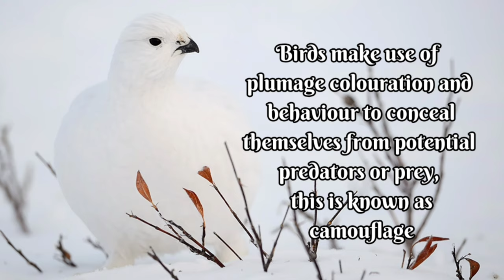Camouflaged Birds 4k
This video explains the meaning of camouflage and shows some examples of camouflaged birds

Birds make use of plumage colouration and behaviour to conceal themselves from potential predators or prey, this is known as camouflage.

Great Gray Owl
Great Gray Owl is one of our largest owls and cuts an imposing figure —much of which is feathery fluff. It's hard to believe such a large bird could simply disappear

The Great Potoo’s
The Great Potoo’s camouflage is so effective that this nocturnal neotropical bird can sleep while perched out in the open during daylight hours. Yes, this potoo is probably asleep. But when it’s tough to tell where the bark ends and bird begins, predators tend to miss you

Willow Ptarmigan
The Willow Ptarmigan lives across the northern hemisphere's upper reaches, from Mongolia to Finland. This tundra grouse takes on two different camo patterns during the year: marbled brown or gray during summer, and stark white during winter, when only the bird's black eyes and beak stand out from the snow.

Brown Creeper
Brown Creepers so perfectly match the bark they meticously scour for bugs that even perceptive birders can easily miss them.

American Bittern

Bitterns are notoriously elusive, hiding deep in dense, marshy habitats. As such, they've evolved aesthetic and behavioral forms of camouflage.

Piping Plover
Piping Plovers feature muted colors suited to their sandy beach environment. Unfortunately, camo hasn't protected these birds from habitat loss

Western Screech-Owl
Like most owls, the Western Screech-Owl is nocturnal, which is why this one is sleeping snugly in a tree cavity during daylight hours.